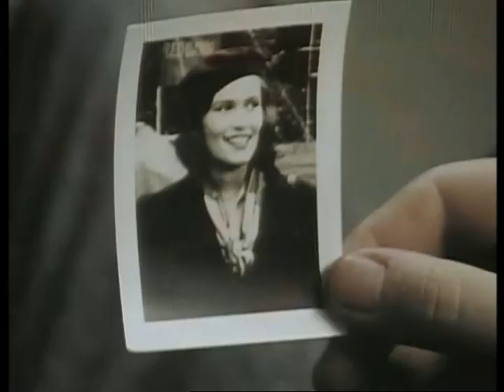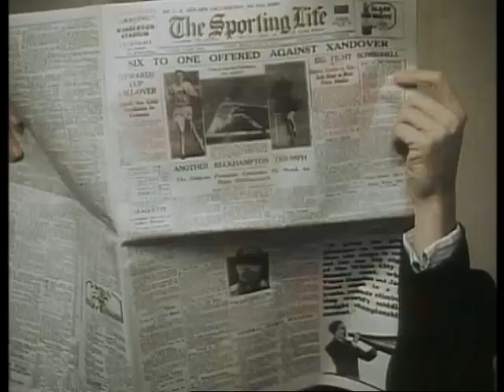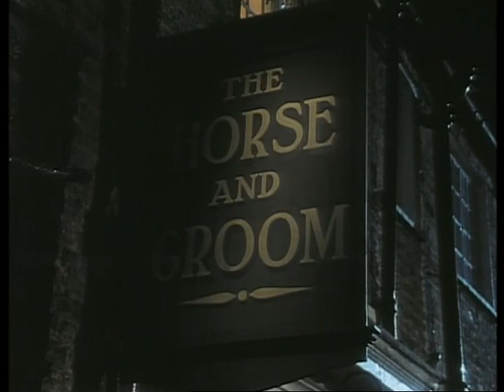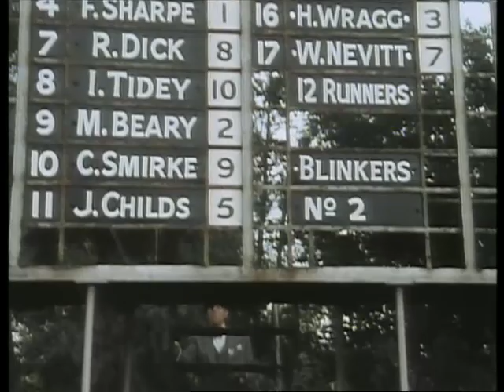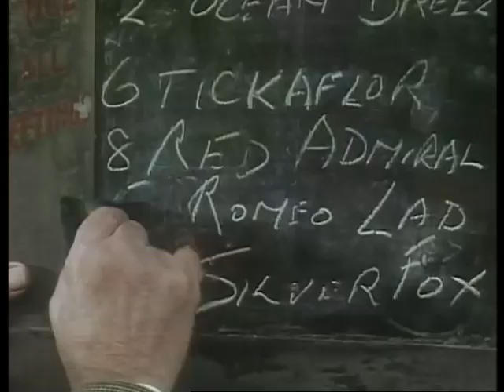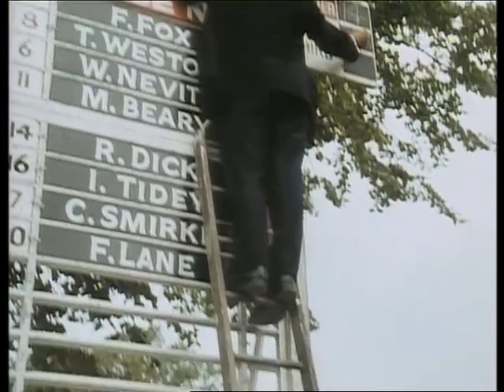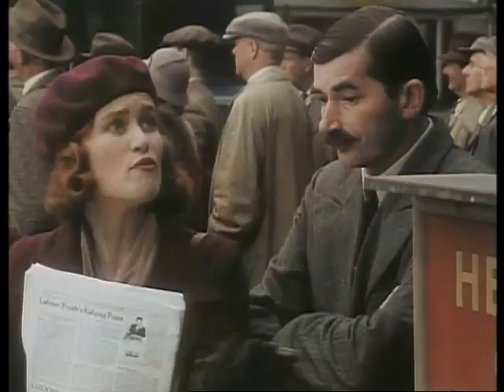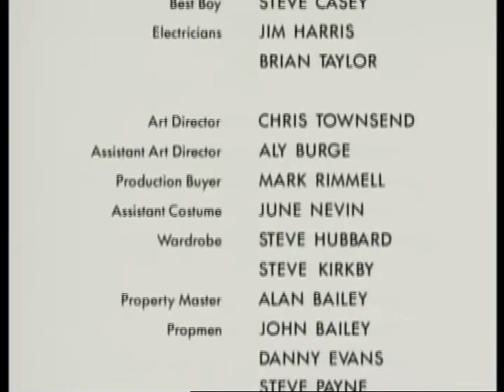Jeeves and Wooster S03E06 Comrade Bingo